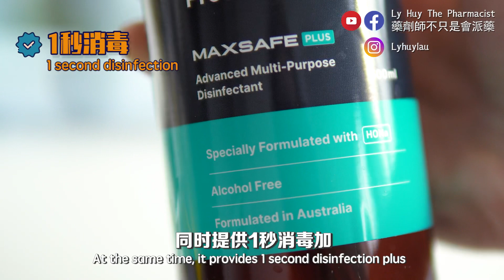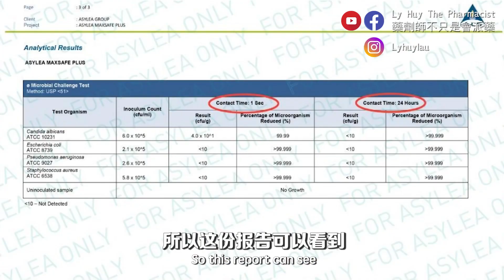一秒杀菌？24小时持久？讲解Asylea新款MaxSafePlus消毒剂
家里有老人或者家里有小孩子的妈妈 在這段疫情期間更是特别担心 大家都忙著在家裡消毒殺菌 尤其是因為小孩子每次喜歡亂亂摸這裡那裡 然後把細菌全部吃進去嘴巴裡面
做媽媽的更擔心 所以到底要怎樣選擇一個讓媽媽可以放心的消毒劑呢?

之前已經和大家解釋過了消毒劑裡面的成分
今天就來和大家介紹一款可以作為日常消毒的消毒劑!
那就是Asylea Max Safe Plus

Asylea 是一款无酒精的食品级消毒劑
现已推出了加强版的 MaxSafe Plus 同时提供1秒消毒 + 24小时全天抑菌保护的双重功能

🔹Ly Huy The Pharmacist 藥劑師不只是會派藥

🔹Facebook：Ly Huy The Pharmacist 藥劑師不只是會派藥